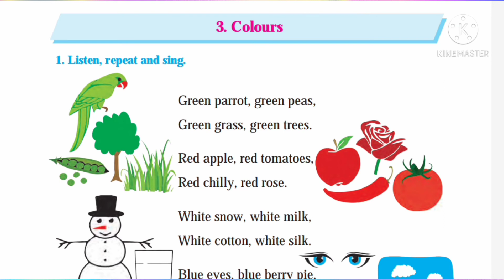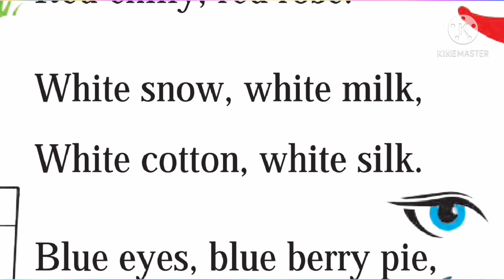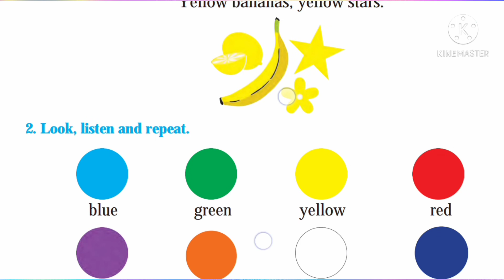STD 1st English 3 colours || Class 1 english colours || std first english colours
DOWNLOAD AND SHARE.